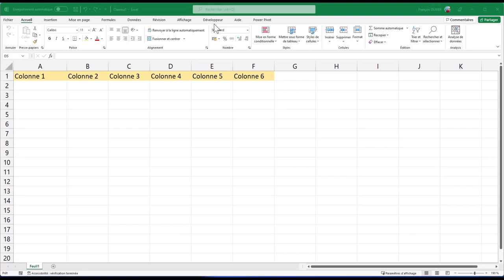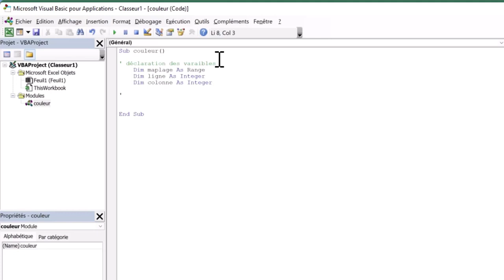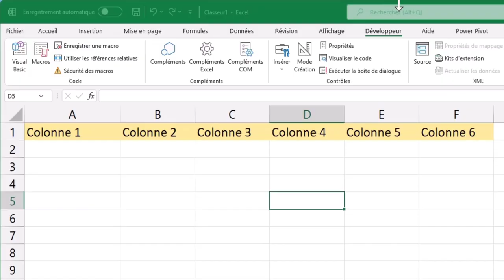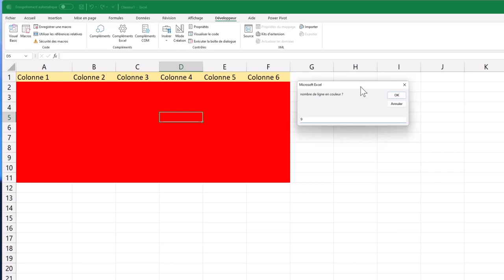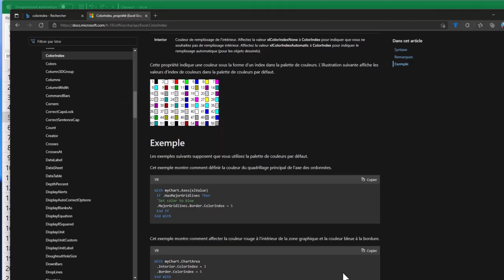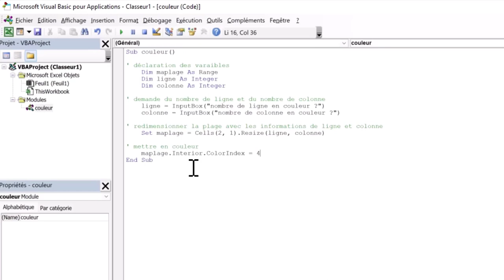VBA : ColorIndex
Voici une commande en VBA pour mettre en couleur ColorIndex. Ce n'est pas la meilleur mais c'est une première solution avant de vous présenter Color et RGB.